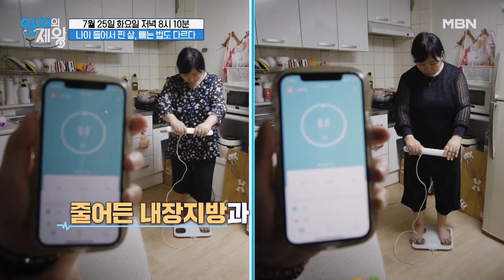나이 들어서 찐 살, 빼는 법도 다르다 MBN 230725 방송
소식해도 절대 안 빠지는 나잇살 그 이유는 공복 시간에 있다?!
앉아만 있어도 뱃살이 빠진다? 중년의 뱃살 빼고 허리통증까지 잡아주는 운동 공개!
소화를 돕고 체내 독소를 배출해 주는 ‹카무트 효소›